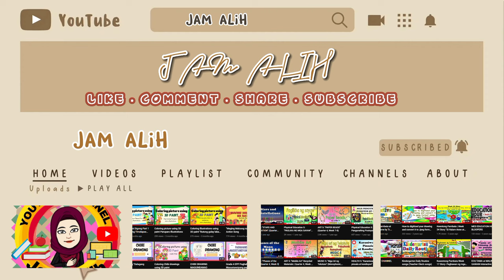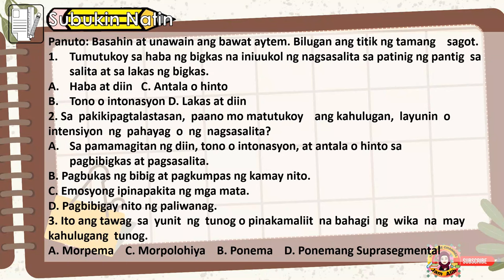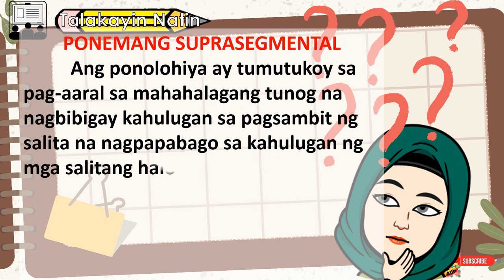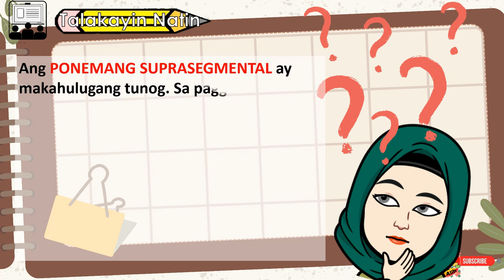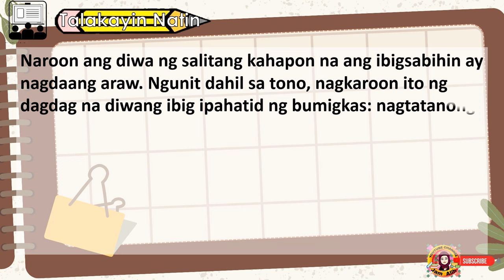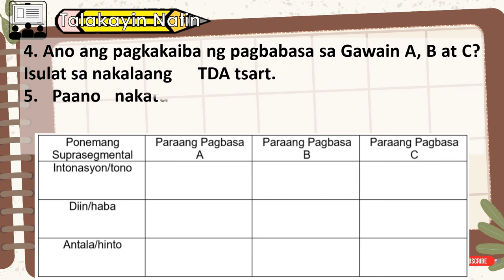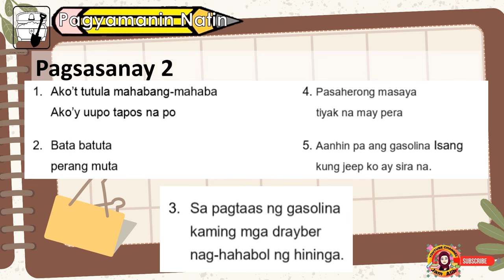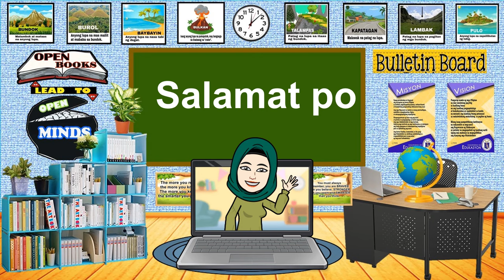Filipino 7 Quarter 3 Week 2 Ponemang Suprasegmental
Video Lesson On the Go